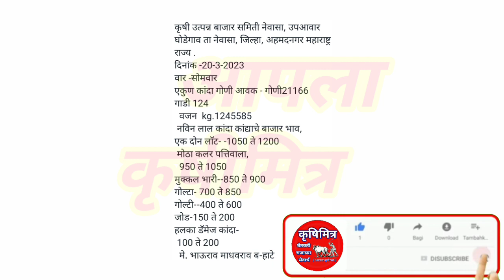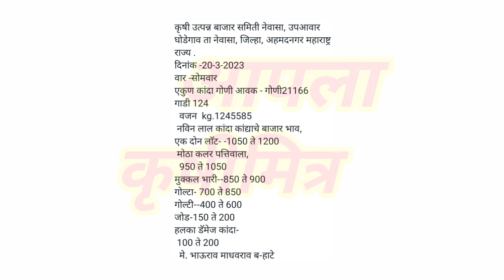नेवासा - घोडेगाव कांदा भाव, kanda bhav ghodegav, कांदा बाजार भाव आजचे, प्याज बाजार भाव, kanda bhav